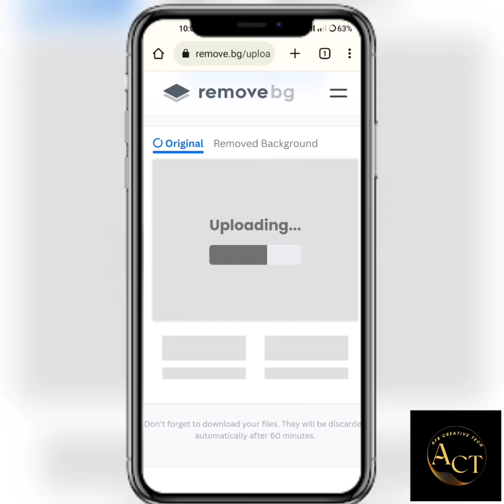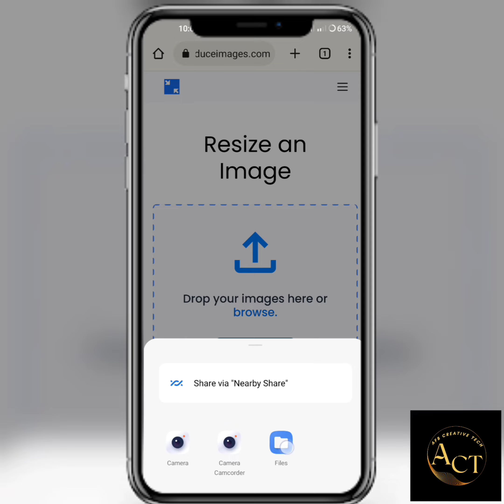মোবাইল দিয়ে পাসপোর্ট সাইজ ছবি তৈরি করে নিন খুব সহজে।।resizeimage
আমাদের চ্যানেলে আপনাকে স্বাগতম।। আশাকরি শুরু থেকে শেষ পর্যন্ত সম্পূর্ণ ভিডিওতে আপনারা দেখবেন।।